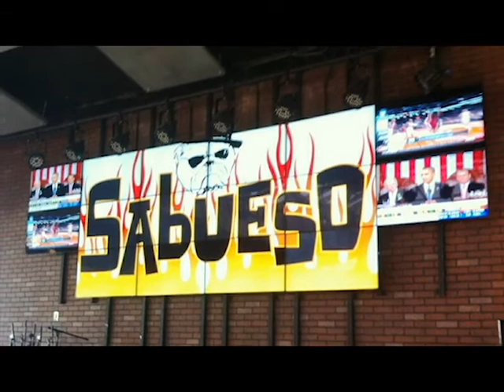SB Next Gig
Where will Sabueso be playing next?